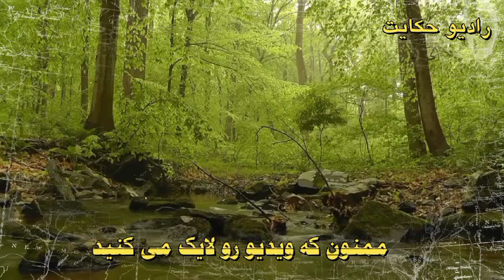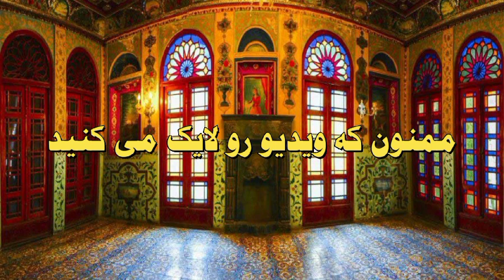هرکس به من رحم کند خدا به او رحم نکند|رادیو حکایت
در این ویدیو به حکایت پندآموز هرکس به من رحم نکند خده به او رحم نکند از چنل حکایت رادیو حکایت
در این کانال به داستان های تاریخی از ایران و جهان داستان کوتاه داستان های پندآموز داستان جالب حکایت های قدیمی حکایت های کهن حکایت های شنیدنی حکایت های بهلول دانا حکایت های مولانا حکایت های سعدی حکایت های ملانصرالدین داستان های زیبا داستان های آموزنده حکایت های فارسی داستان های مثنوی معنوی و
داستانهایی ار عارفان بزرگ می پردازیم خوشحال میشیم برای حمایت ویدیوها رو لایک کنید کانال رو سابسکرایب کنید
خوشحال میشیم با لایک و کامنت مارو حمایت کنید

رادیو حکایت